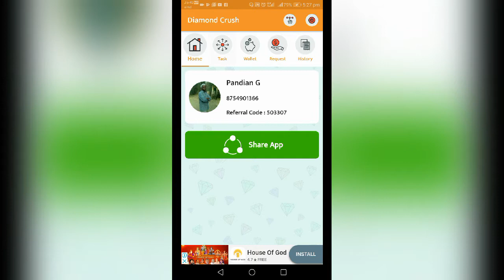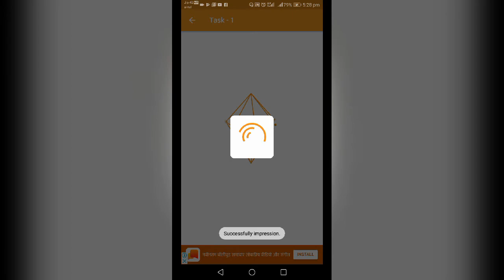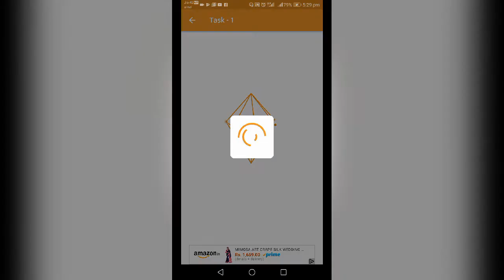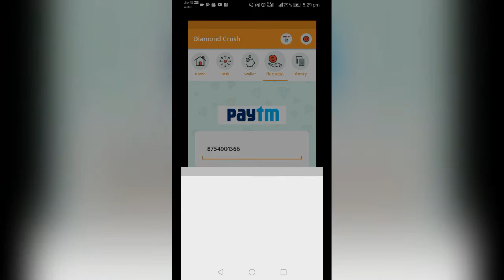MOBILE APP EARN MONEY PAYTM FREE CASH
Beloved, and respected friends tamil people who are living around the world  for your attention today I am going to lance two mobile app you can earn   the income regular using your mobile fpr earning in come. i will give the   following route way for how to earn money in your mobile through my Youtube  Channel viz. PONDI GOVINDAN channel and you have to follow the condition (i.e) your earning money using mobile which must be sent through your paytm a/c please  and also i will give below step by step some Information about how to open paytm a/c 1)  first you have to go to the playstore then download paytm Ac from website

WELCOME TO ALL THE PEOPLE AND FRIENDS, TODAY I ADDED TWO APPS AND THE first one NAME WAS.BHAGAVAT GITA APP you can use this, IT IS VERY EASY TO USE, you Can do it by task. In each task we have 20 Impressions and only one click. After doing this only you will be able to complete one task, like that you have to complete five task. while doing impression one car will come, in that number will get reduced while reducing number it will get reduced to zero at one time and impression will get over.. like this way you have to do 20 Impression. while doing impression advertisement will come, for that advertise men only they are giving money. you can use this app easily and earn more money. The money can be able to get through only paytm application. the paytm application can be able to get from playstore in your mobile and create new account in playstore, register aadhar number and add the mobile number what you gave in aadhar card in paytm app. Then you to do the kyc process. that process should be done at your near location, for that you have to give aadhar card and phone number. if u give that to your kyc recharge seller,  then otp will come, if u do that otp then that process will get over.After you doing this, the money you got will be added to paytm account. you can use paytm for recharging, petrol and you can also get cash back for this.. it is double purpose. Then after this you can be able to transfer the money you got from paytm can be able to transfer to your bank account.
Important:
In that app there is option called rate us.. if and only if, you rate 5 star only you can be able to get the money

LETS GO FOR THE APPS APP  VERY EASY WAY TO EARN USING THESE APPS IT GIVES 10RS PER DAY NOW YOU WILL TRASWER YOUR AMOUNT TO PAYTM ACCOUNT FIRST YOU INSTALL PAYTM APP AND CREAT YOUR OWN ACCOUNT TO CREAT YOUR NEW ACCOUNT LINK AADHAR NUMBER AND PHONE NUMBER YOU WILL GET LOTS OF MONEY BY USING THESE APPS FOR